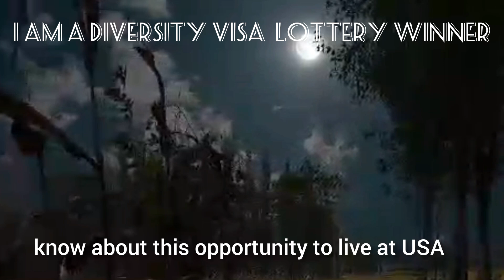From Tanzania to the USA:as a Diversity Visa Lottery Winner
How to apply for DV lottery
Ebm scholars
Ebm swahili
green card